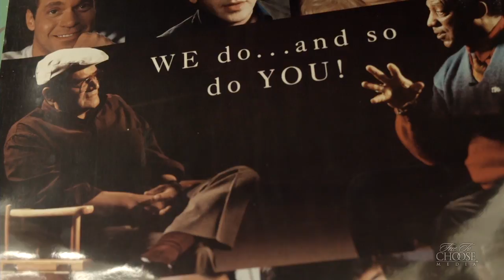School Inc. Episode 1 - Adios, Escalante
What would you expect to happen to a teacher whose dedication and hard work created the most successful AP math students in the country? That person should be the department head, right? Find out the ending to the Jaime Escalante story that wasn’t covered in the movie Stand and Deliver.